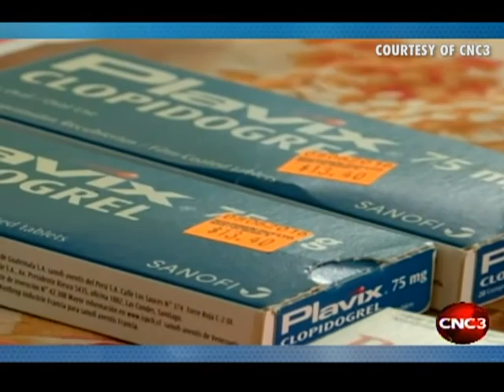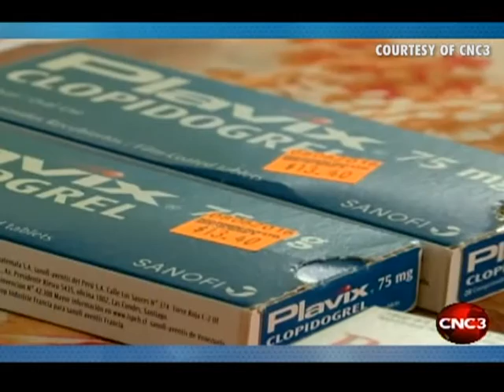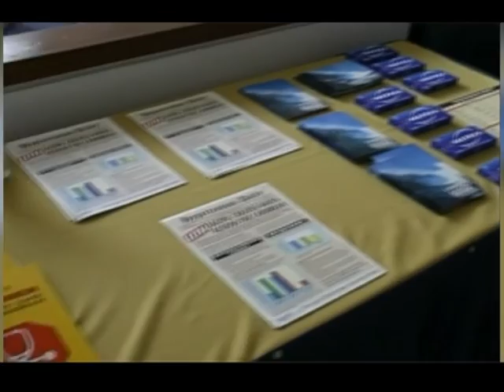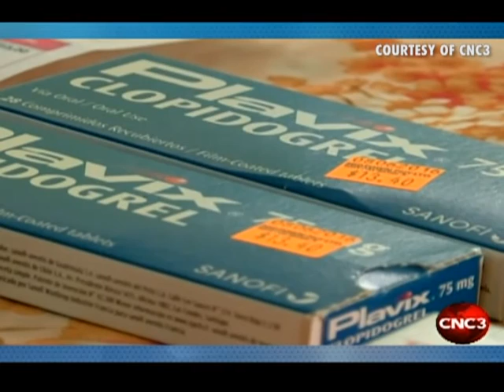Former T&T Health Minister on the shortage of medical supplies | CEEN News Indepth| July 14, 2016